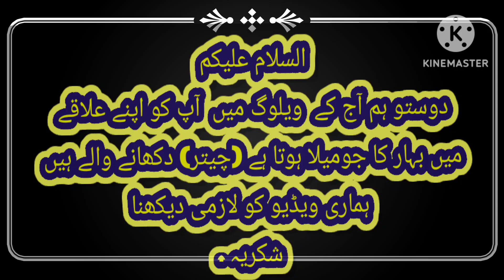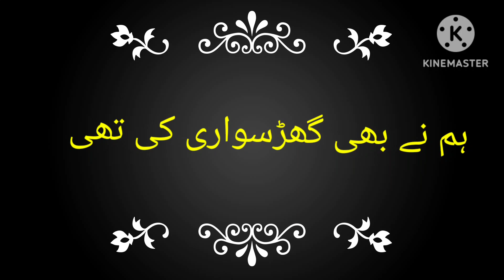Bilot Sharif Melaa Peer shah Essa.